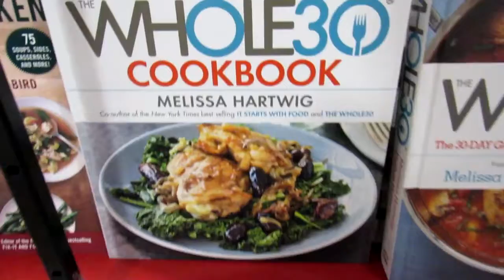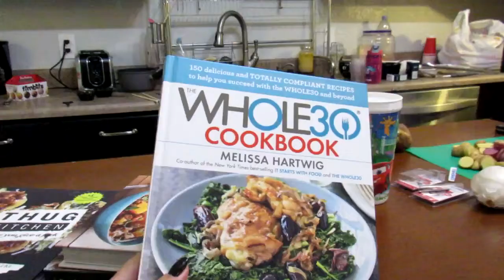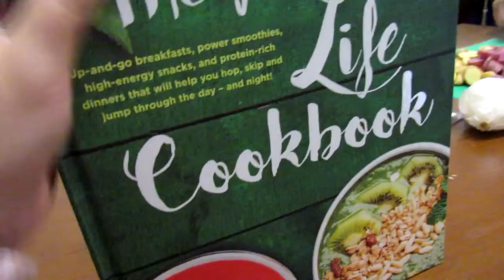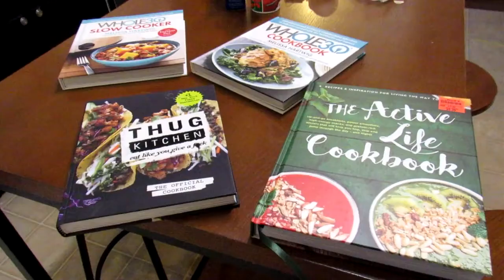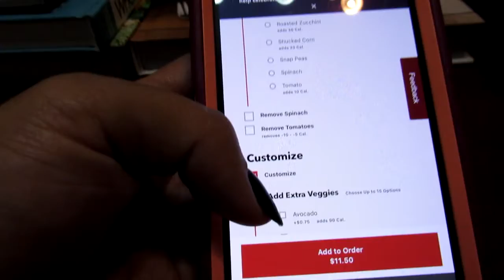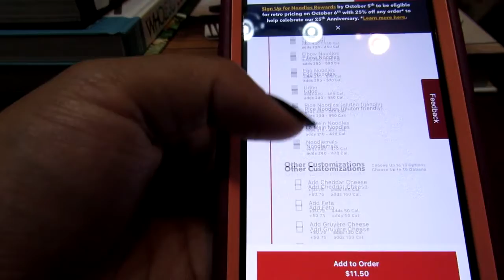WHOLE 30 PREP | COOKBOOK HAUL | [VLOG]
Starting Whole 30 + Prep for our second round. We did a whole cooking book haul too. We are starting the Whole 30 Diet/Meal plan Monday 10/4/2020.

Check out this video on round 1 of Whole 30 we did a couple years ago plus all the prep we did for that one too

COOKBOOK HAUL LINKS:

Whole 30 Cookbook (original)

Whole 30 Cookbook (as seen in video)

Whole 30 Slow Cooker

Thug Kitchen

INSTAGRAM (HIS) ➜ @kungfuguyjeremy

SEND CHOCOLATE and KUNG FU STUFF
Autumn and Jeremy
c/o The Parenting Program
168 West Franklin Street

Thank you for trusting us with our truthful and reliable opinion on a variety of topics. We encourage you to evaluate what we are sharing with you against your own experience and intelligence. In no way, shape or form are we telling you how you should live your life, make your business decisions, or make your parenting decisions. Instead, we are a sounding board and frame of reference to expand your awareness and decision making processes. Thank you for your trust and time.